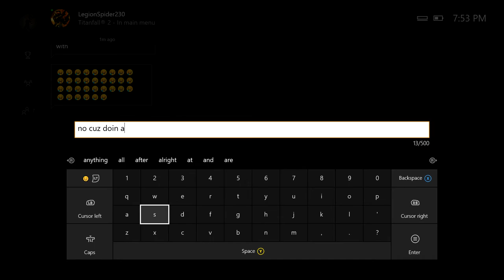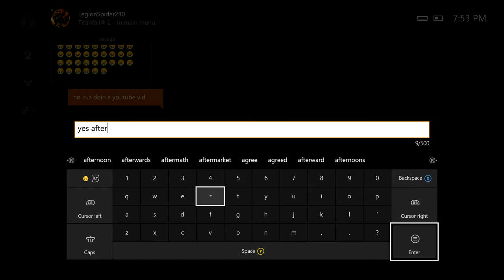Rocket League: 2 1v1s and 2 2v2s. ;)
P.S. I play this on Xbox One in case you guys want to play Rocket League with me.